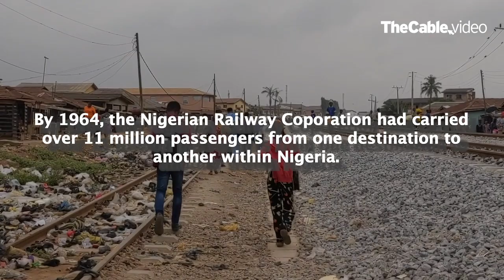Here is what you need to know about Lagos-Ibadan train service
What you need to know about Lagos-Ibadan train service is a reporter's diary by TheCable's Mayowa Tijani.